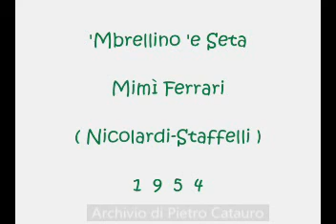'Mbrellino 'e Seta Mimì Ferrari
Nicolardi - Staffelli 1954